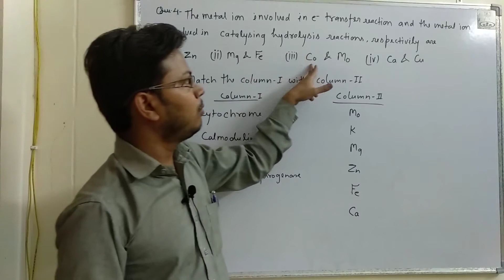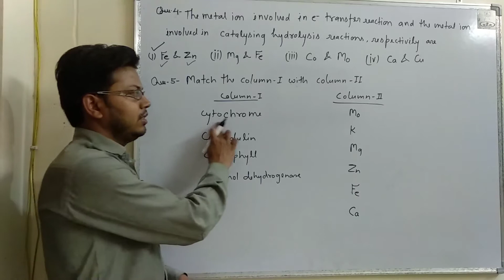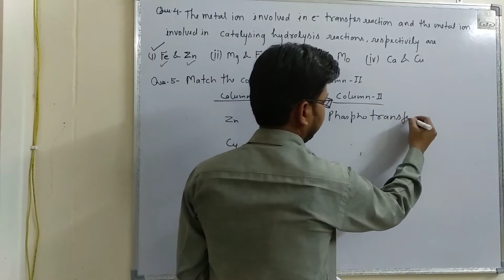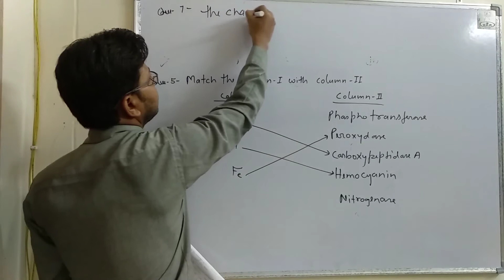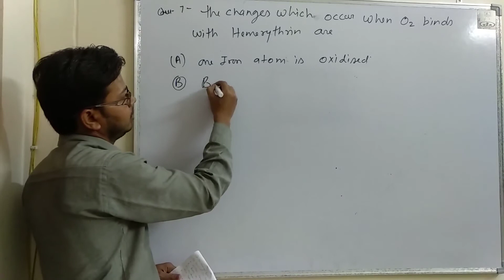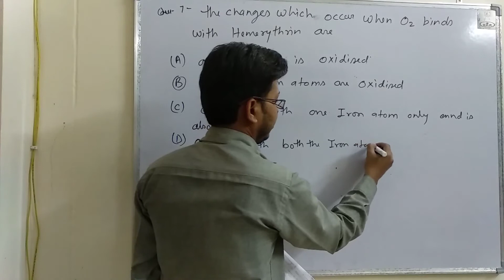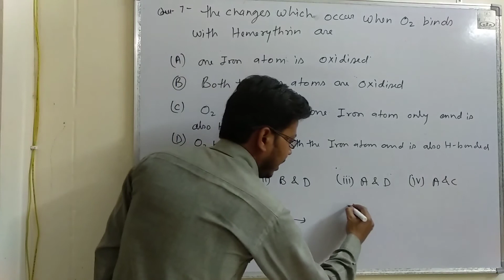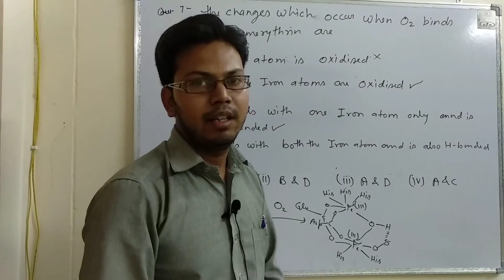Lecture - 24 ll Bio-Inorganic Chemistry ll Expected Solved Problems For CSIR NET-JRF JUNE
This lecture is based specially on Bio-Inorganic Chemistry.